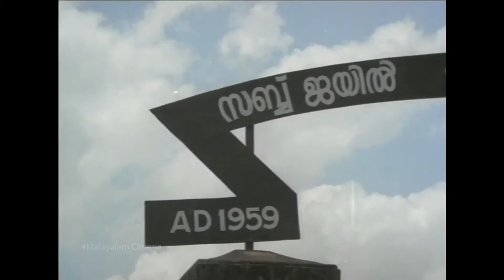Mohanlal Shobna Emotional Scene || Iniyum Kurukshetrum Malayalam Movie || Super Cinema Malayalam